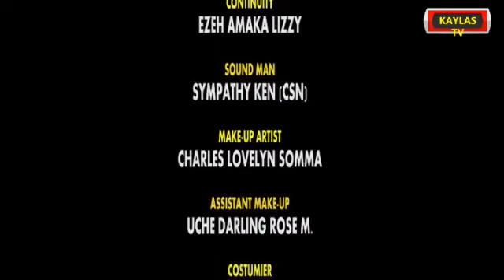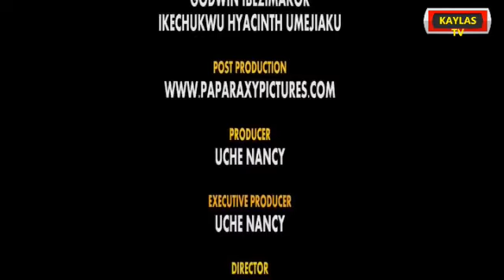My Royal family (complete movie) jerry Williams and flash boy on YouTube 2020...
New Hit movie on YouTube 2020...